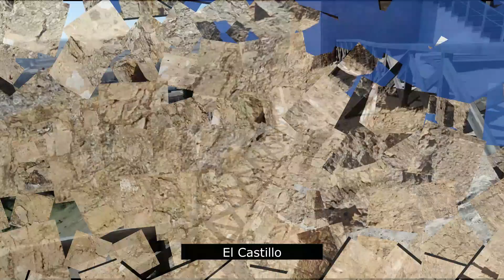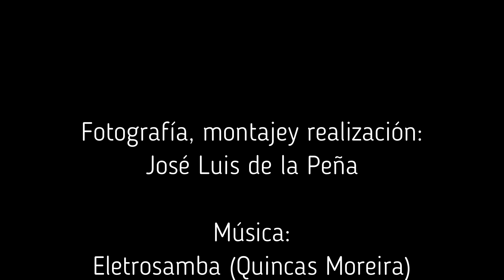Peñaranda de Duero - Burgos (España)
Población burgalesa de unos 600 habitantes, con un importante patrimonio histórico-artístico. La gran Plaza Mayor está flanqueada por el palacio de los Condes de Miranda, la iglesia de Santa Ana y la Posada Ducal. Ligeramente desplazado del centro se encuentra el rollo de Justicia. Hacia el centro se llega al Ayuntamiento y la Calle Real, que hace de espina dorsal del núcleo medieval. Su castillo tiene su origen en el siglo X-XI y tuvo gran importancia, cuando el río Duero era frontera entre cristianos y musulmanes. Se encuentra en el cerro que domina la población con una forma alargada para adaptarse a la topografía del terreno. El acceso es por un puente levadizo, sobre un foso excavado en la roca. En el centro se encuentra la torre del homenaje con cuatro pisos. Las murallas son irregulares y con torres defensivas cúbicas y cilíndricas. Es una bonita población, que merece la pena ser visitada. Los sábados de junio, julio y agosto, se realizan visitas teatralizadas, visitando el Palacio y el Castillo. Para más información en la Oficina de Turismo.